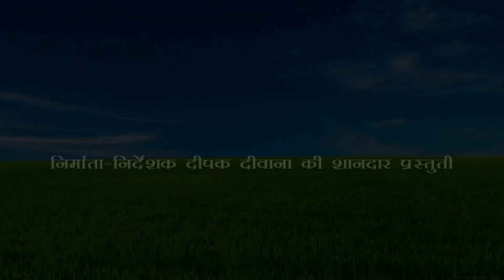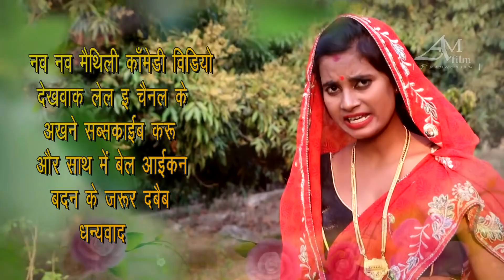आम के गाछी में गर्लफ्रैंड साथे सुहागरात#Maithili comedy new#ढोरबा के मैथिली कॉमेडीmaithili dhorba#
ढोरबा के सुपरहिट मैथिलि कॉमेडी aam ke gaachi me girlfriend sathe shuhagraat#amfilmproductionbydeepakdeewana#dhorbamaithilicomedy#आम के गाछी में गर्लफ्रैंड साथे सुहागरात#
2019 maithili comedy
dhorba maithili comedy
h.d maithili comedy
dhorba mangla maithili comedy